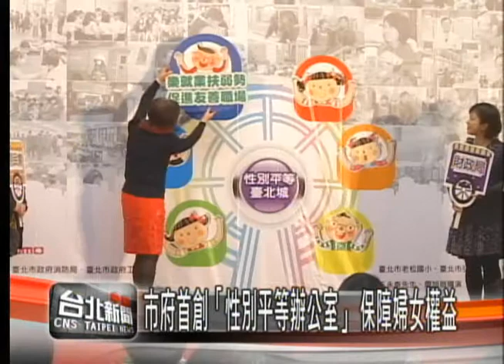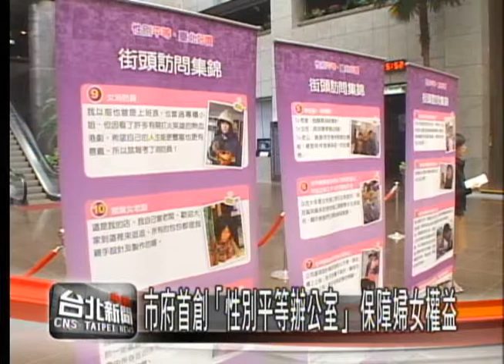市府首創性別平等辦公室